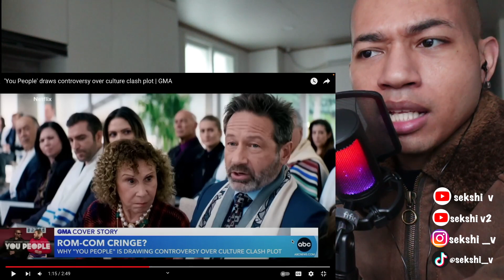'You People' draws controversy over culture clash plot | reaction | SEKSHI V